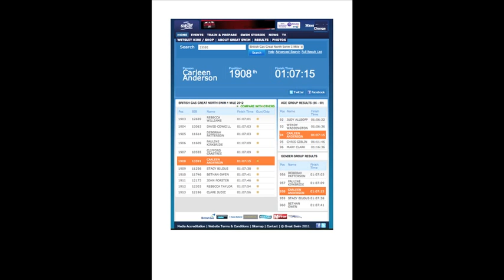Carleen Anderson's Great North Swim June 2012 for Cancer Research UK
Carleen Anderson's Great North Swim for Cancer Research UK, Windermere, Cumbria, June 24th 2012